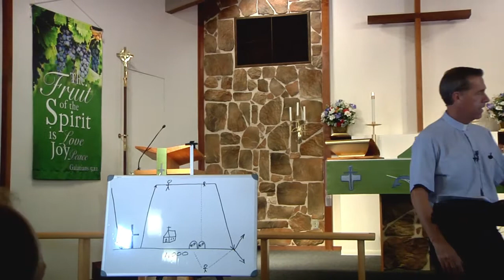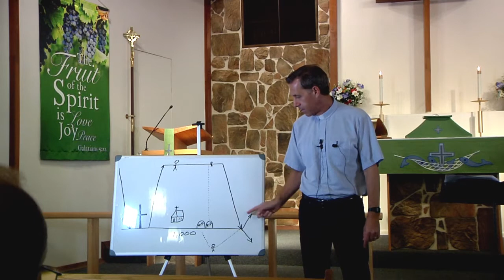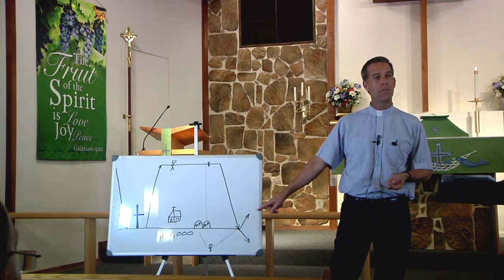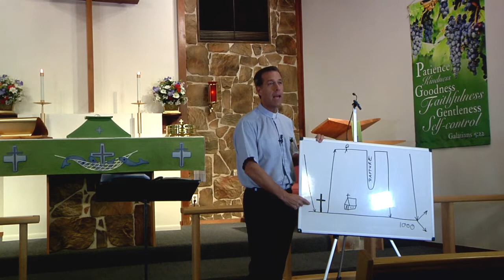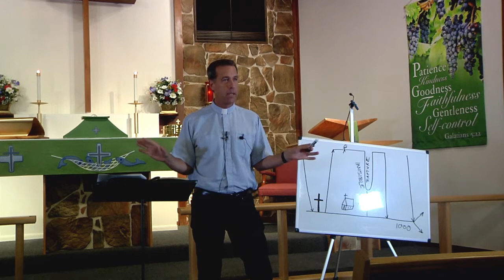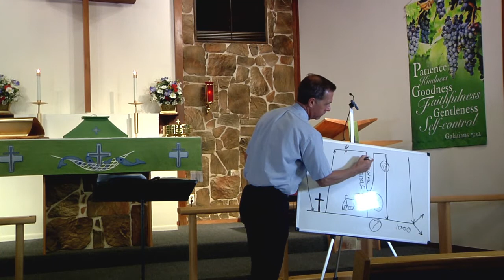Part 39 - Rev: 19 & 20 - Video 40 - The Book of Revelation - June 30,2021